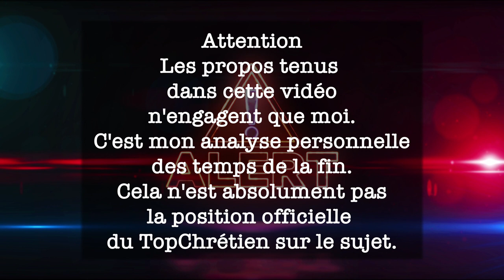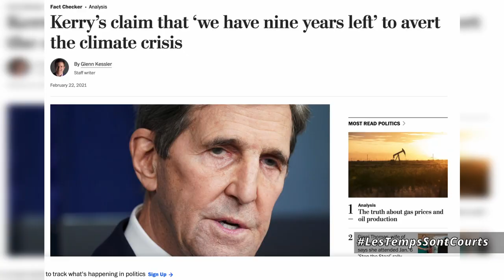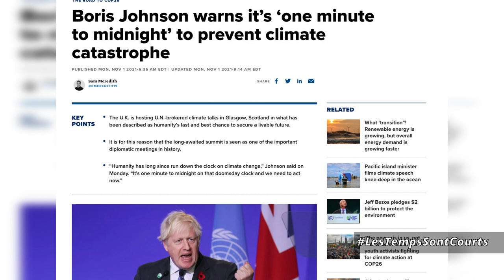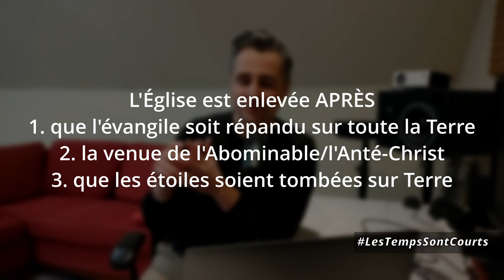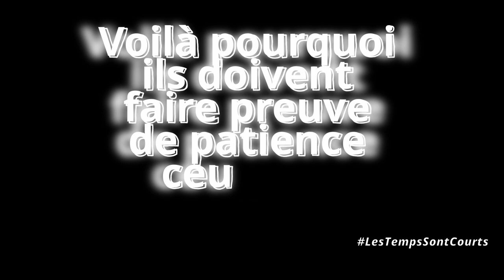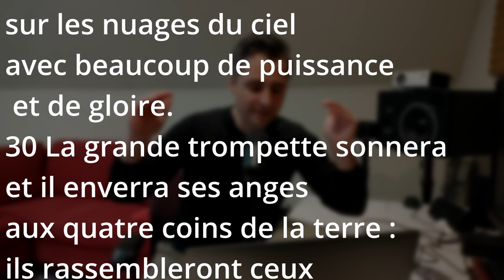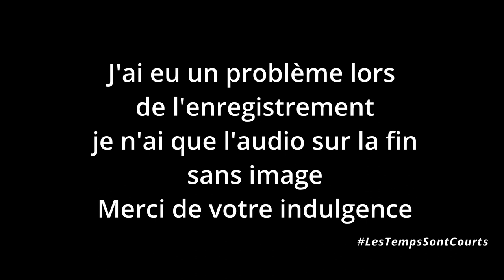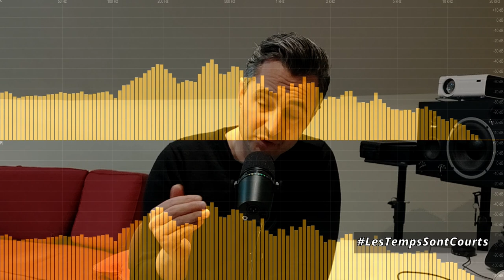2029 : Une année charnière ?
►POUR ME SOUTENIR DANS MA MISSION (merci)